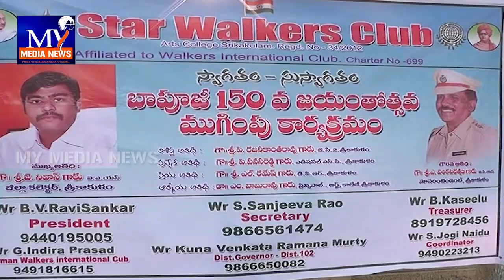శ్రీకాకుళం లో ఘనంగా ముగిసిన పూజ్య బాపూజీ 150వ జయంతి ఉత్సవాలు